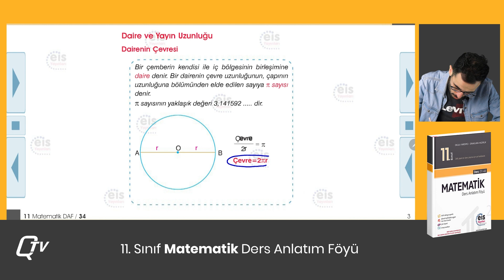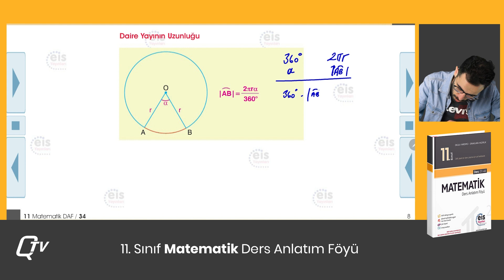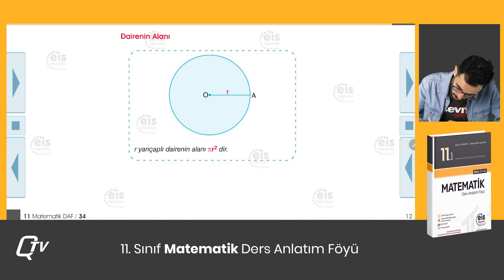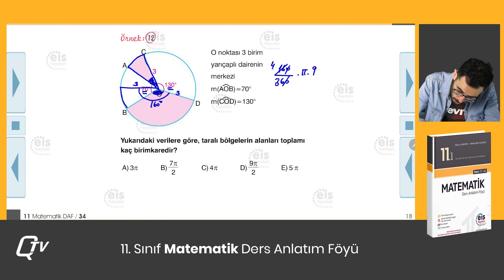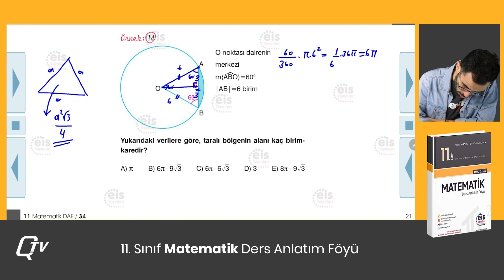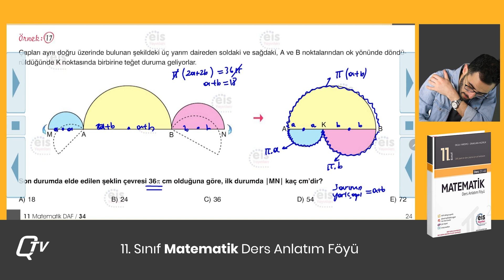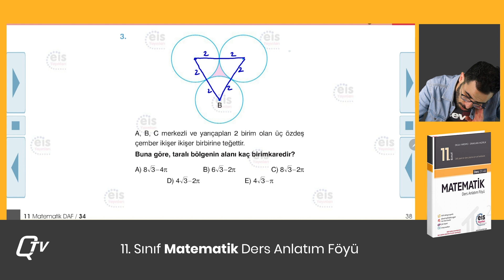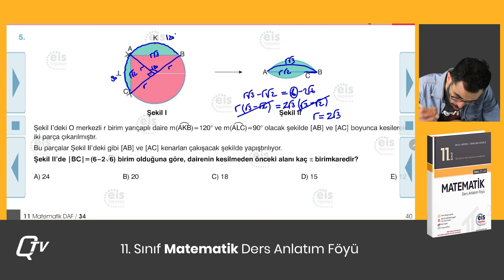EİS Matematik Ders Anlatım Föyleri | Föy 34 | Çember ve Daire - 7